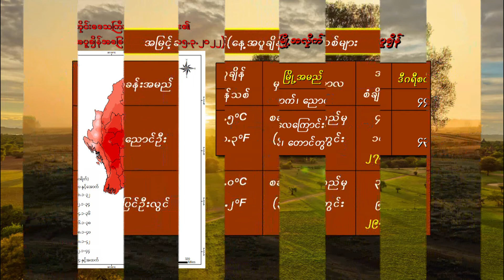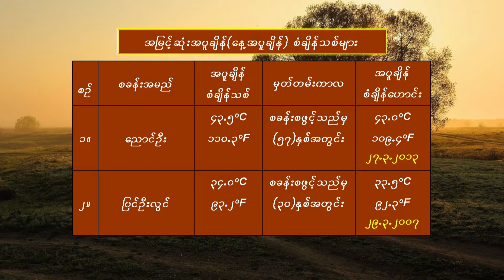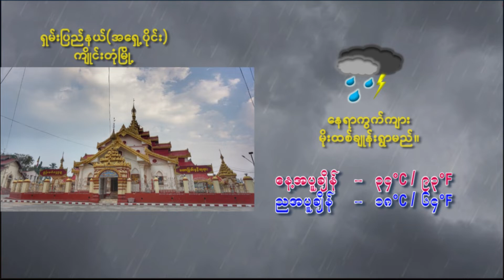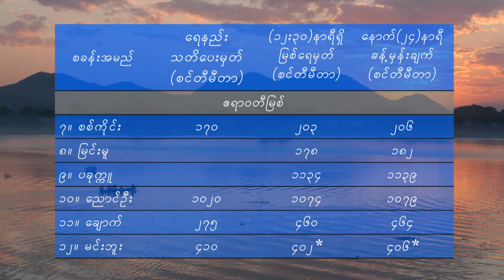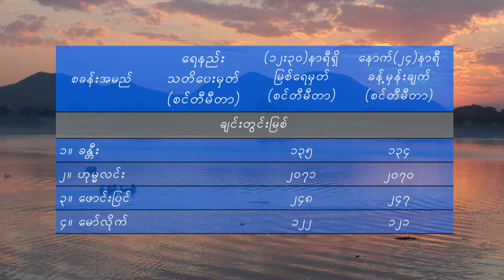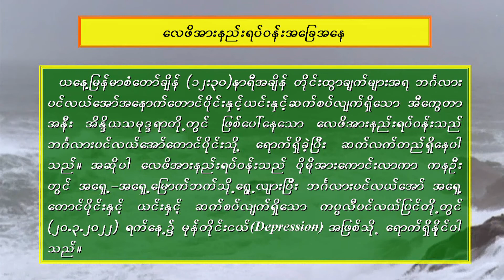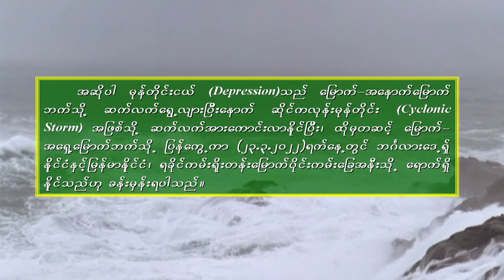16 3 2022TMS